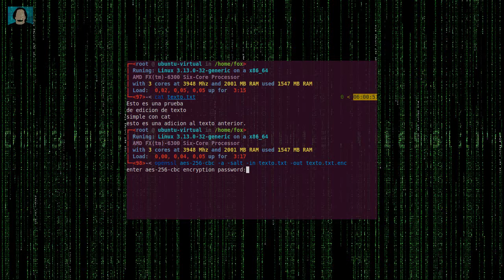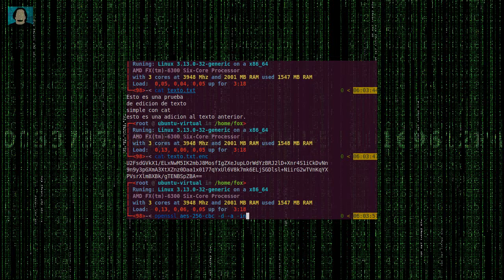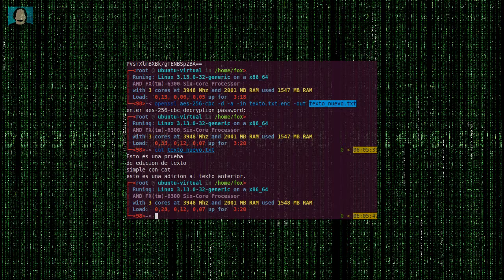Cifrado con SSL - Una píldora al Día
Cifrar archivos con el comando ssl en Linux.